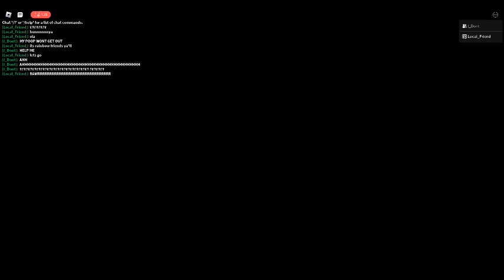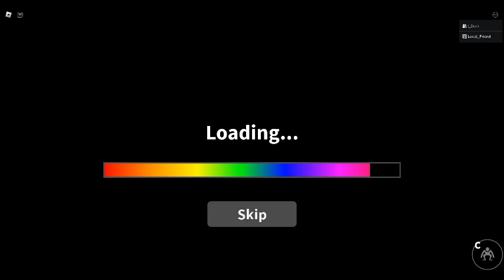COMING BACK TO RAINBOW FRIENDS? (SHORT)